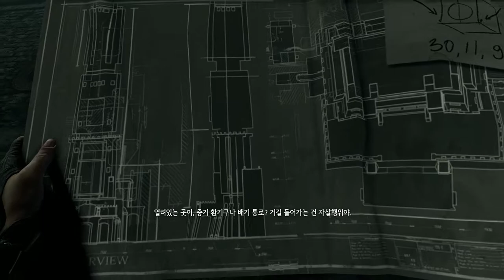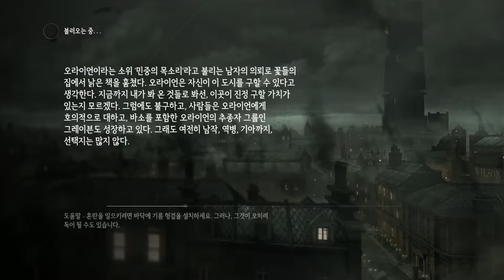검은네로] 씨프씨프4 -대도를 가장한 암살자- [21]